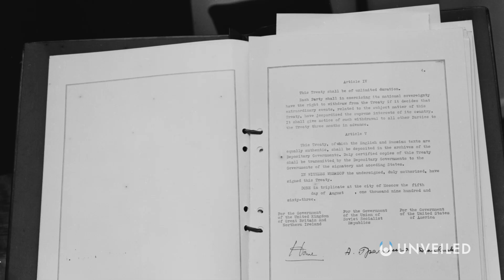Nuclear Experiments That Could Have Ended The World | Unveiled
These nuclear tests almost killed us all! Join us, and find out more!

In this video, Unveiled takes a closer look at nuclear experiments that really COULD have ended the world! From the Trinity Test to the Baker Test, the nuclear arms race was one of the most dangerous times in the history of humankind... but did you know just how close we came to total annihilation??

0:00 Intro
0:38 Our Nuclear History
1:43 Trinity Test
3:28 Baker Test
5:03 Starfish Prime Space Bomb
6:36 Extreme Danger
8:15 Conclusions